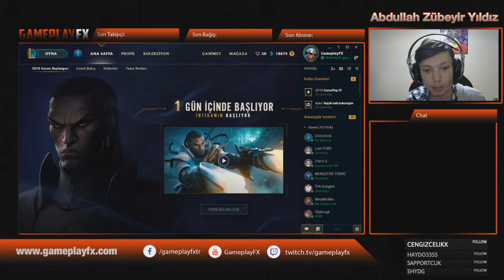SHACO YENİ RÜN DİZİLİMİ // SEZON 8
Ben Abdullah Zübeyir ,Bu gün Sezon8 Shaco rün dizilimini gösterdim umarım işinize yarar. Güzel ve eğlenceli ve komik bir video oldu iyi seyirler.

Merhaba Ben Abdullah Zübeyir , Her gün yeni video yüklüyorum. Kanalımda oyun gaming , eğlence , challenge , komedi , şaka , şarkı , vlog , montaj , tepki ve benzeri bir sürü  video paylaşıyorum. Bunları yaparken çok eğleniyorum ve bir çok komik anlar eğlenceli anlar yaşıyorum.

İZLENDİĞİNİZ İÇİN TEŞEKKÜR EDERİM ADAMIN DİBİSİNİZ!!